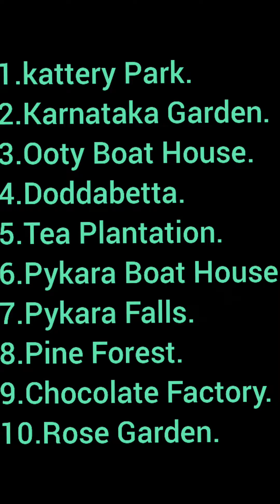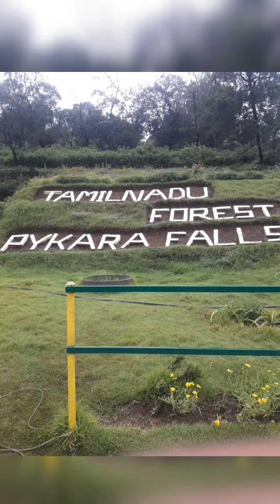Wonderful Amazing Hill Station !! Must visit Tourists Place !! Ooty !!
Hill Station, Torists Place, Wonderful Mountains, Great Climate, Queen of Mountains, Must Visit place in lifetime, Amazing Nature, Wonderful place, Rose Garden, Boating, Chocolate Factory, Tea Plantation, Carrot, Pine Forests, Photography, Whole new Great wonderful experience. Great fun for Kids and Adults, Personally Love this place.